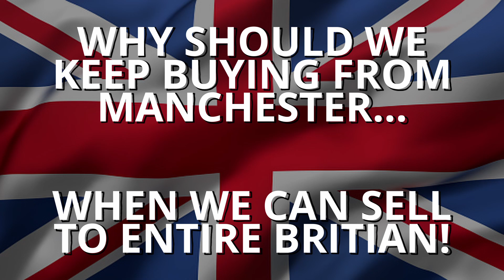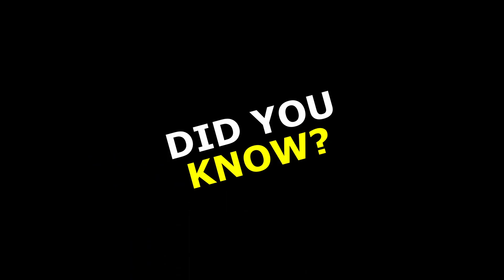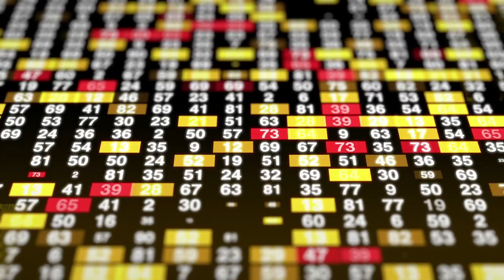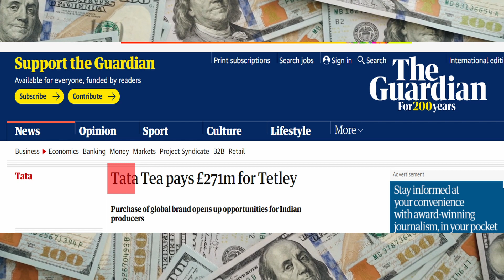How Tata Built India | How Ratan Tata is Making India Grow | Tata Case Study | Tata Group | Hindi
Today from Tata tea to Tata motors, Tata Company is almost existing in all the fields. If we look at the facts and figures, then Tata has employed 7.5 lakhs people. This is almost the same as the total population of Bhutan! Can you believe it? An Indian company is actually providing and supporting lakhs of people and at the same time doing an unimaginable amount of charity. Take the example of the man who created Tata, Jamset Ji Tata, who actually donated 7500 crores of rupees last century. And today, every year Ratan Tata pays around 10,000 crores of taxes to the Indian Government. And mind you, Tata has more than 100 co
mpanies under its wing, here in India. So aren't you curious to know, how in the world is Ratan Tata making India grow so much?